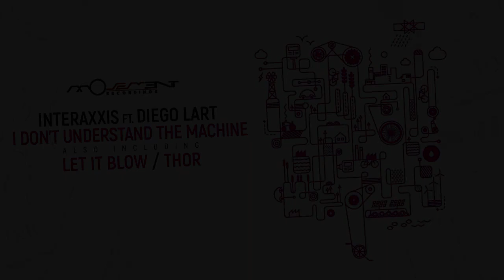Interaxxis - Thor (Original Mix) [Movement Recordings]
Label: Movement Recordings
Catalog# MOVDO166

Supported by: Hernan Cattaneo, Nick Warren, Richie Hawtin, Eelke Kleijn, Petar Dundov, Kollektiv Turmstrasse, Paco Osuna, Edu Imbernon, Luigi Madonna, Cid Inc, Jamie Stevens, Chicola, Tripswitch, Be Svendsen, Anthony Pappa, Animal Picnic, BOg, Paul Thomas, Kintar, Framewerk, Praveen Achary, Ziger, Paul Anthonee, Melody Stranger, Huminal, ao

The 166h release on Tash's Movement Recordings welcomes Interaxxis back to the label for a brand new EP. At the centre of Argentina's progressive house scene lies Emiliano Folgar and Martin Kazez, aka Interaxxis. Continued support from Hernan Cattaneo, Nick Warren and Guy Mantzur, along with releases on Hope Recordings, Replug Records and Plattenbank, have solidified the duo's place amongst the genre's elite. After first appearing on Movement in June of 2017 with a remix of Li-Polymer's 'Phoebus', Interaxxis now returns for their debut EP entitled 'I Don't Understand The Machine'.

Beginning with the title track, Interaxxis brings vocalist Diego Lart into the fold for what results in an esoteric dance floor bomb. On a back bone of chugging beats and rippling grooves comes electric synths and astral effects. Vocal motifs get teased in with percussive waves before a short break peaks anticipation for the full vocal. Unique and compelling, it's Diego's ghostly wails that complete this mystical journey.

The EP's second selection 'Let It Blow' is a dark, psychedelic stormer geared for peak time play. It's chuggy groove is immediately infectious while a strong percussive complement adds immense drive. The break brings a more sinister feel, shifting energy into an acid fuelled rhythmic section, perfectly setting up another stunning vocal from Diego to close out the third act.

The EP concludes with 'Thor' which showcases the duo's knack for crafting evolving, psychedelic sound stories. Hypnotic and trippy in equal measure it's a wonky acidic lead which ultimately shapes the track. Working through a never ending series of unpredictable modulation it's a delight for both the mind and feet, capping off the EP with a wonky-tech flair. Interaxxis have been hotly tipped and this collection further solidifies that as they continue to expand their creative boundaries and sonic palette.

Mastering by Rogier Schouten
Release PR by Mitch Alexander
Artwork by MJD Creative
Distribution by Proton
Promo by SMP3